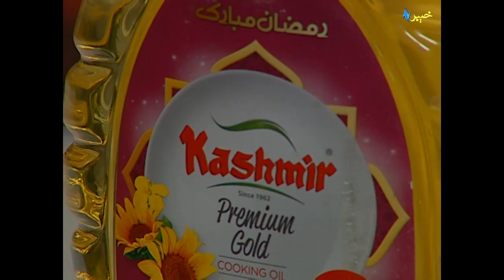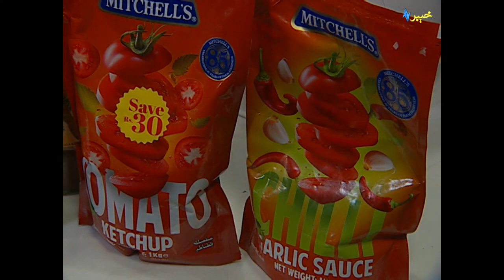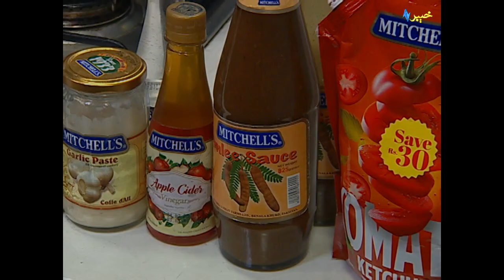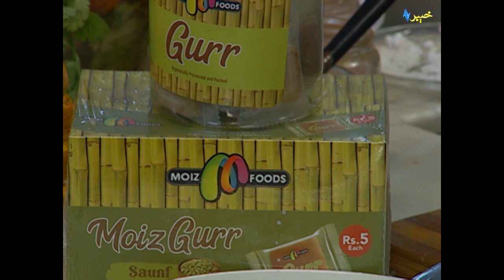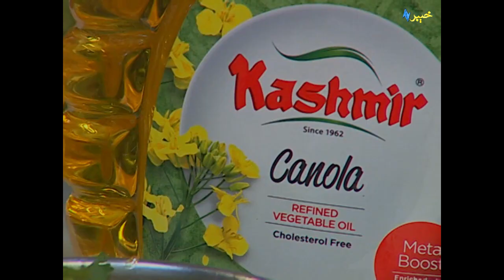Restaurant Style Karahi Chicken Super Fast, Easy & Yummy Recipe in Pashto | Da Kashmir Pakhlay